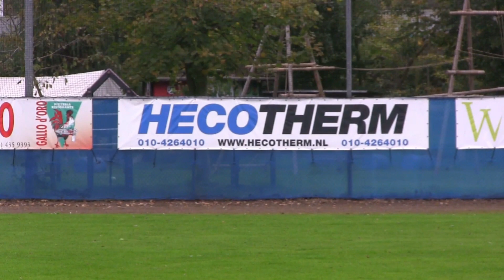Schiedam HB ASP tegen De Ouders Hele Wedstrijd 2017 10 28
Schiedam HB ASP tegen Ouders Hele Wedstrijd 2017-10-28